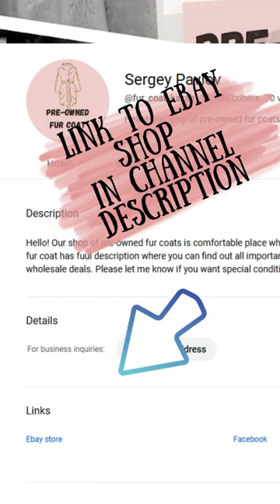Men's black lamb fur coat Jacket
In this video, we showcase a variety of unique fur coats that are available for purchase in our store on eBay. Whether you're looking for a stylish statement piece or a cozy winter essential, our collection has something to suit everyone's taste. To access the link to your eBay store, please refer to the information section of our channel. Start browsing now and discover the perfect fur coat to enhance your wardrobe!